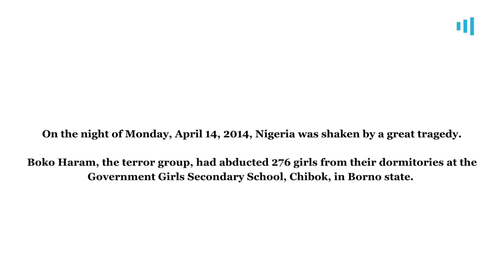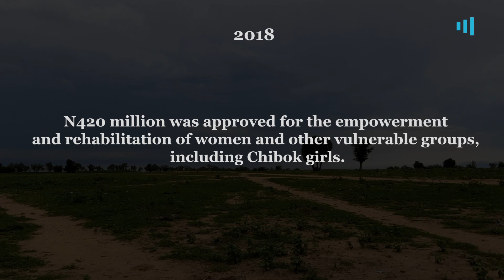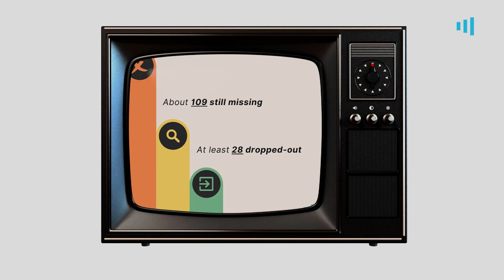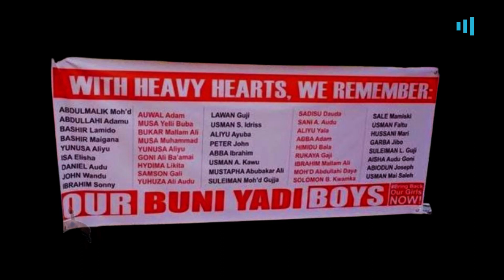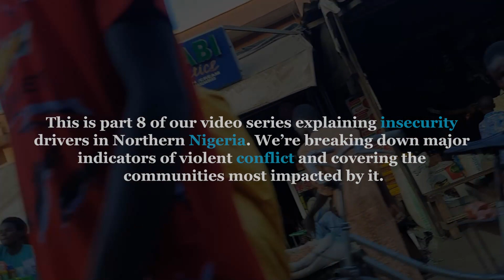The Problem With Funds for School Attack Victims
What happens after a school suffers a major terror attack in Nigeria? Is there a structured support programme for the victims? Often, the answer is no. But in exceptional cases such as with the Chibok schoolgirls, the response is fraught with challenges.

We explained here.